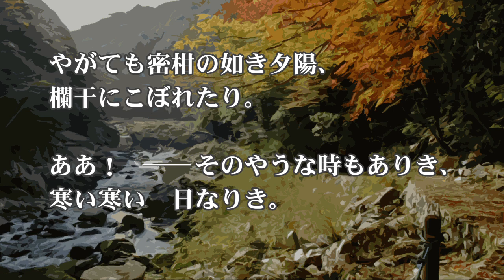中原中也「冬の長門峡」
「長門峡に、水は流れてありにけり。寒い寒い日なりき。」
第二詩集『在りし日の歌』より